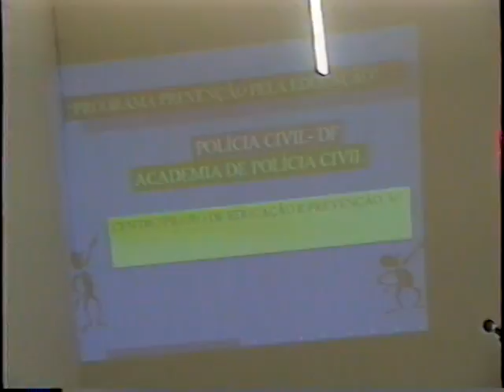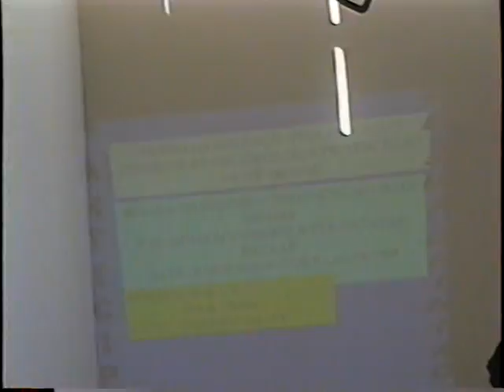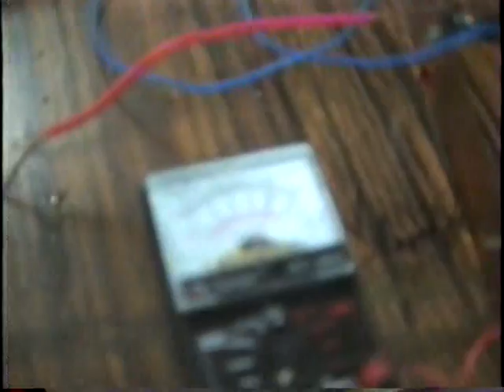Iesambi e Projeto Margem - Cemsl: TV Escola 02. Eurides Brito. Eperimentos Física. 02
Instituto de Educação Socioambiental - Iesambi, Projeto Margem - Centro de Ensino Médio Setor Leste - Cemsl:Tv Escola, Secretária de Estado de Educação Eurides Brito. Experimentos de Física. Brasília, Distrito Federal, Brasil. 18 de novembro de 19v98. 02.